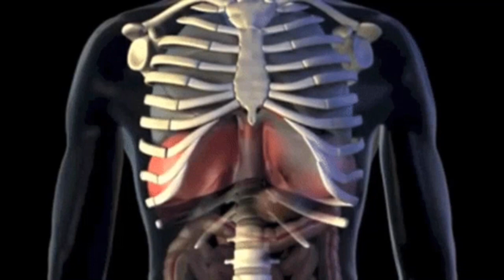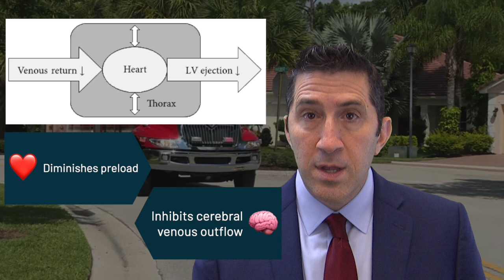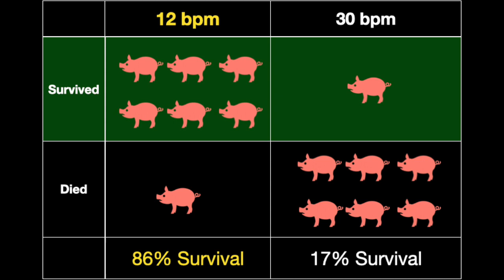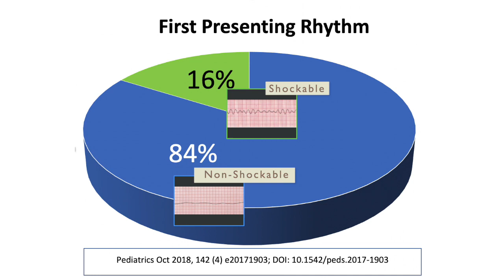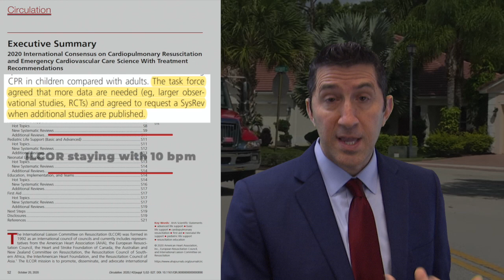Handtevy Minute: PALS 2020 Review - Part 1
In Part 1 of this PALS 2020 Review Dr. Antevy discusses the controversial ventilation rate change to the guidelines.  PALS now recommends and increase to 20-30 breaths per minute in pediatric cardiac arrest management, a significant change from the 10 bpm recommendation.  The physiologic consequences for this are concerning as the change was based on a small 47 patient observational PICU study.

The physiology of cardiac arrest relies greatly on pressure mechanics for optimal flow through the heart, brain and lungs and overzealous ventilation is detrimental in these situations.

We'd love to hear your feedback on this important topic.